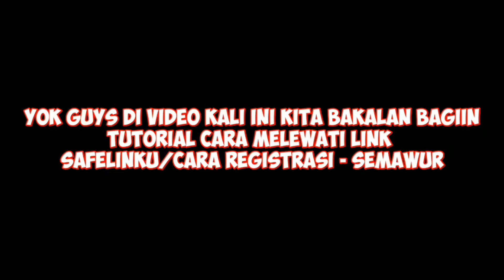Cara Lewatin Link Safelinku/Cara registrasi - Carapedi - Semawur dan Ponselharian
Yo guys selamat datang di channel gw yang baru dan ya guys seperti biasa kita bakalan rajin upload ya, tapi kalian juga bantu support ya dengan cara like & subscribe channel ini semoga bermanfaat tutornya ya guys